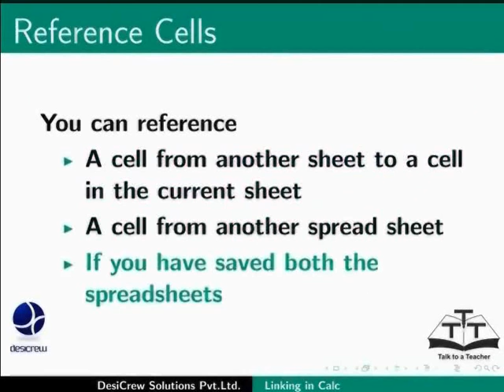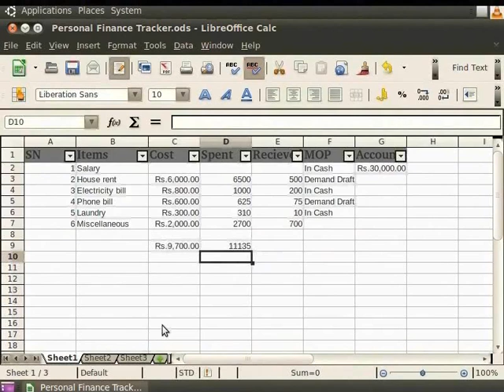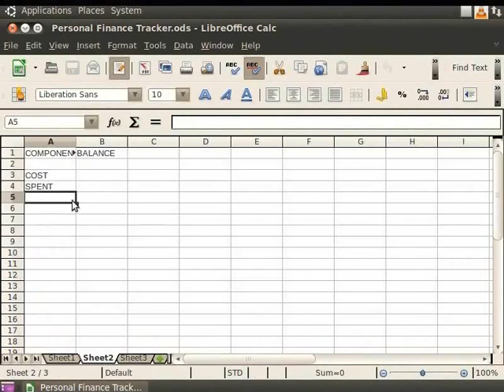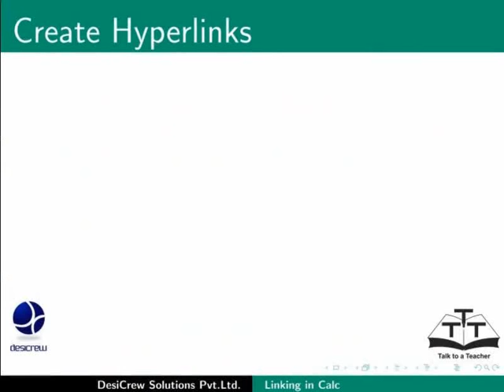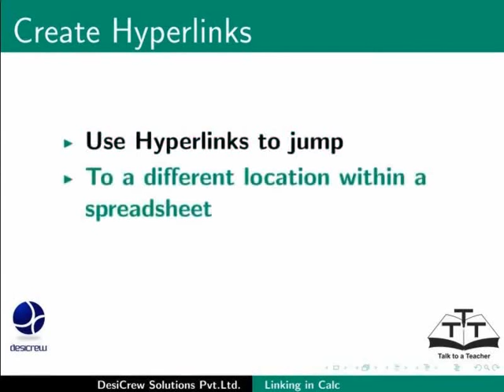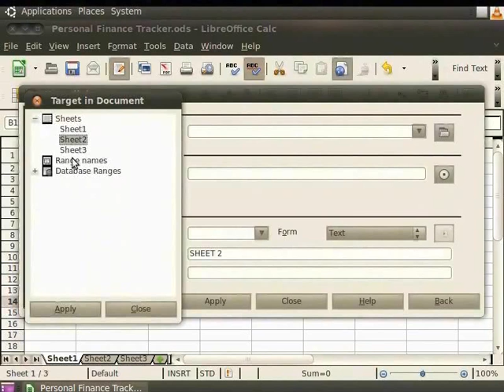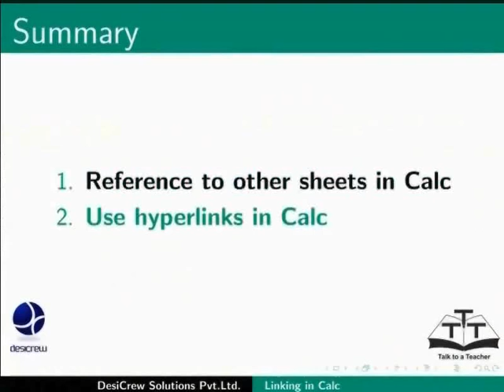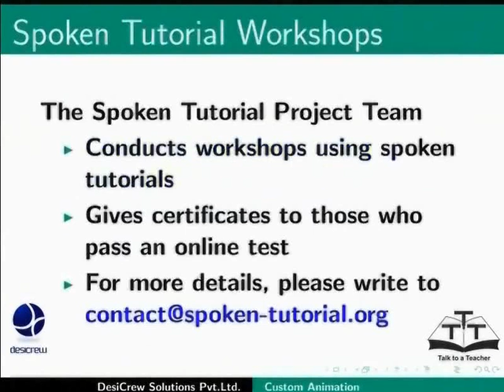Linking Calc Data - Nepali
• क्याल्क डाटा लिंक गर्ने
• अन्य सिटहरु र डकुमेन्टहरु लिंक गर्ने
• हाइपरलिंकहरुमा काम गर्ने